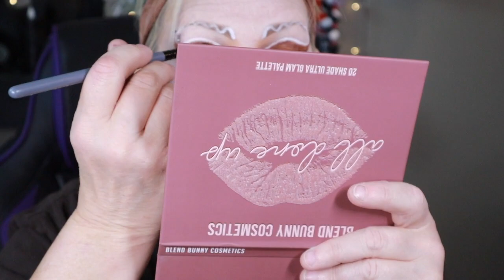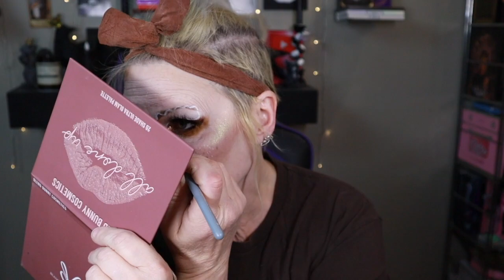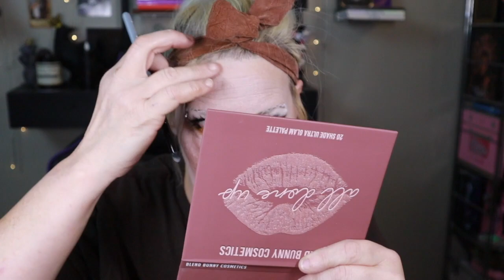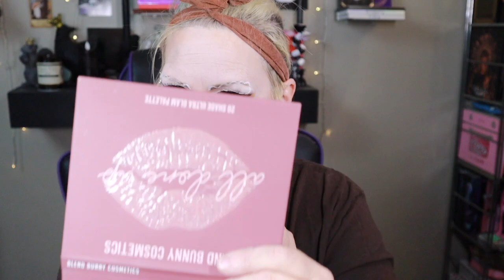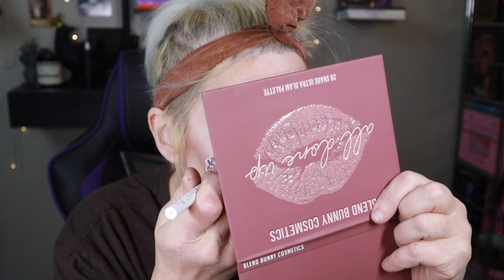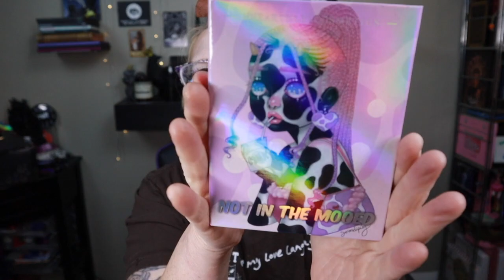Nitemare Before vlogmas DecemberMakeupChallenge Day 2: Gingerbread Inspired Makeup Look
On my face:
Colourpop Pretty Fresh Hyaluronic acid tinted moisturizer
Lethal Cosmetics Atlas, Quartz and Sanguine on my cheeks/contour
Menagerie Camouflage Soft Focus setting Powder
Menagerie Highlighter: Arthurine Polar Lights in shade Winter Solstice
Kim Chi Chic Candy Girl Fake Freckle

Lips:
liner: St Luxe Secret Admirer
Unearthly Cosmetics Chomp from the Devour Collection
Gloss: Miel by Nomad Cosmetics

Fenty Beauty Brow MVP in lt brown

Eyes: Blend Bunny Cosmetics All Done Up shades knockout, unexpected, pouty, centerfold and starlet
VE Cosmetics “love is always the answer” Magickal Essence Liquid Multichrome Pigment
Colourpop BFF creme gel liner shades juniper, toucan do it and red rock

Lashes:
Sephora lash glue
Lashes Unearthly Cosmetics “Eternal”
Mascara: Hourglass

For Gingerbread Designs:
Makeup A Murder Lovesick Water Activated Split Liner Heartthrob/White

All content is for review/commentary/opinion/only. I purchased all products I review unless noted.

🥳🥳🥳New!!!🥳🥳🥳
Btw Dark Glamour is an EXCELLENT little goth palette! 🖤☺️🌙😈

If you're looking for ethical vegan, cruelty free makeup, this is the one 🌏🥰 you get 10% off, I get 5% off my next order, so you definitely get the better deal 🥳

Mythologie Candles
(my absolute fave)
(I get commission so I can keep reviewing candles so thank you!)

SkinStore: my one stop for all my favorite things- body, bath, fragrance, hair care and more 💓

I love Native! Shop through my link to get a reward.

Surratt beauty:
You get $10 off your first purchase and I only get reward points if you spend over $65.

I looooove and support Malicious Women Candle Company!

Where I buy almost all my home supplies, cleaning stuff, paper products and even pet stuff!